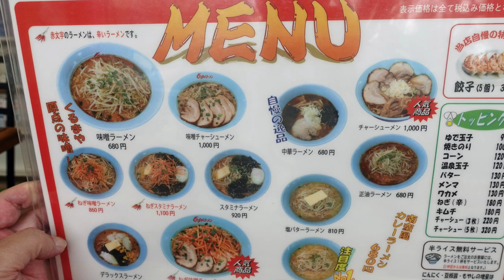【くるまやラーメン】41 味噌つけ麺を食す ＃888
くるまやラーメン実籾店で夏にピッタリの味噌つけ麺が最高でした